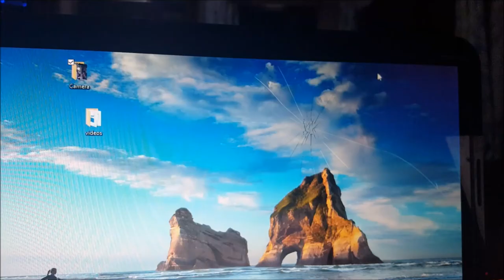Roadschool Life | Modigazzi Musicians at the RV Horse ranch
Had a couple lazy days in Campbellsville hanging out with some new friends the Browns.  They are fellow YouTubers and their channel is Modigazzi the Browns.  Be sure to check them out.  We even did a food challenge with them.  The kids played most of the day, we did some roadschool music lessons, and just had fun.